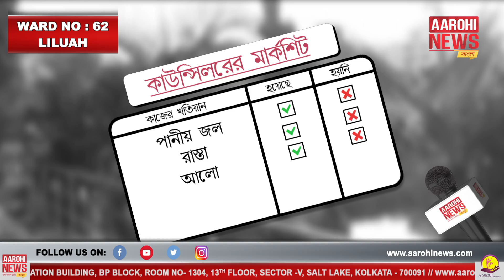কাউন্সিলরদের মার্কশিটে এবার সামনে হাওড়ার ৬২ নম্বর ওয়ার্ড-এর পৌরপিতা কৈলাশ মিশ্রর কাজের খতিয়ান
Councillor Mark sheet on @AarohiNews  | Who shall pass & who shall fail? ডিজিটাল মিডিয়ার সামনে হাওড়ার ৬২ নম্বর ওয়ার্ডের পৌরপিতা কৈলাশ মিশ্র। তাঁর কাজের মার্কশিট প্রকাশ করল আরোহী নিউজ! কেমন কাজ করলেন তিনি? এলাকাবাসী তাঁর কাজে কতটা খুশি? পুরভোটের আগে কী বলছেন - লিলুয়ারবাসিন্দারা!

About Channel:
Aarohi News is a digital news platform, bringing latest and exclusive news within every individual's hand held gadgets in the golden era of Digitization. It is a sister concern of Arin media and Entertainment Pvt. Ltd. and an initiative by Editor-in-Cheif Mr. Biplab Kumar Sinha.